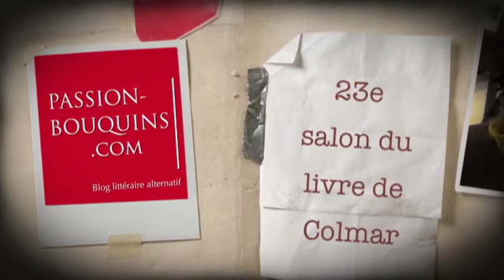Caroline Fabre-Rousseau - C'était malgré nous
23e salon du livre de Colmar 2012
Entretien avec Caroline Fabre-Rousseau qui nous parle de son roman C'était malgré nous.